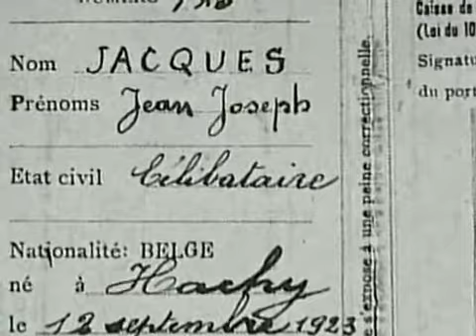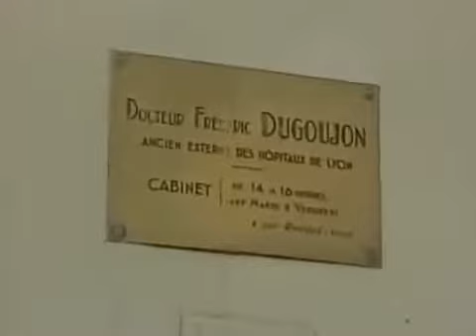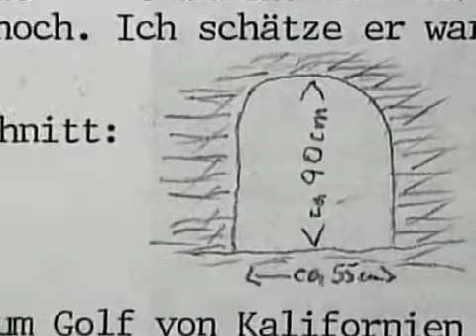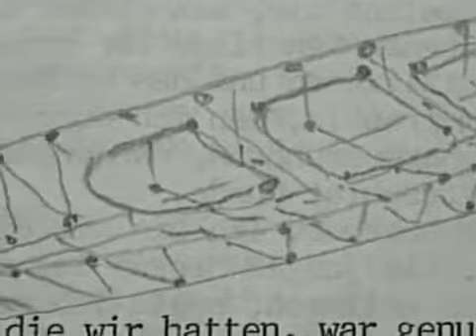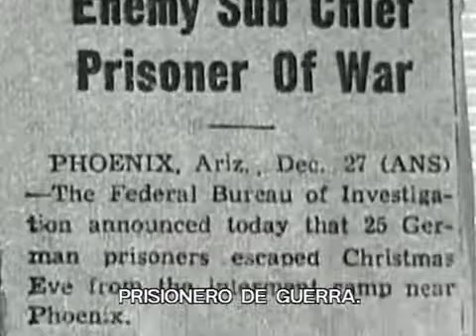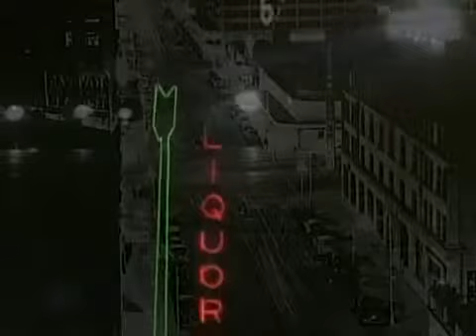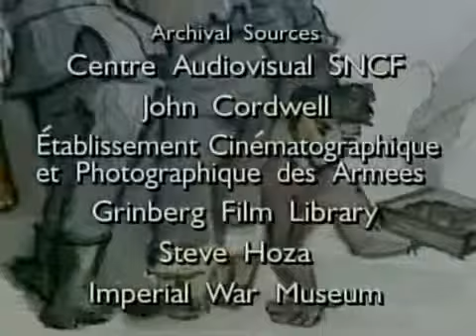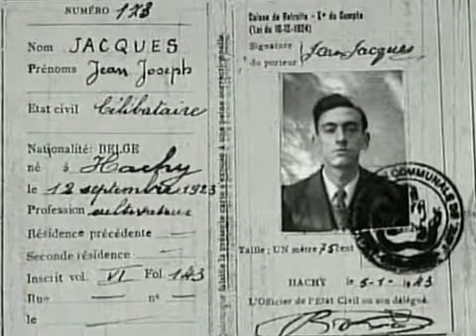Las mejores fugas de la II Guerra Mundial (2 de 2) Documental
Han sido el tema de algunas películas clásicas del cine, como La gran evasión o Evasión o victoria.Las huidas de los prisioneros de los campos de .

Segundo capitulo de la serie de fugas de la II Guerra Mundial. Han sido el tema de algunas películas clásicas del cine, como La gran evasión o Evasión o .